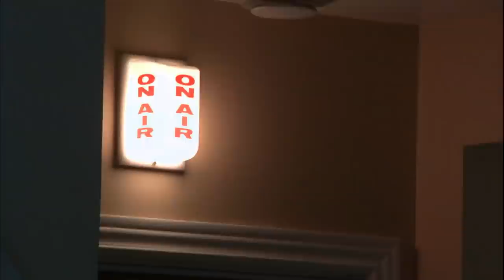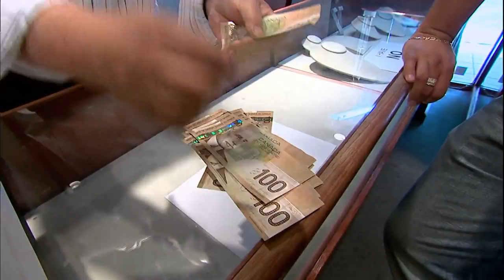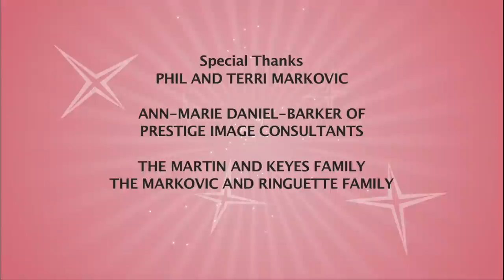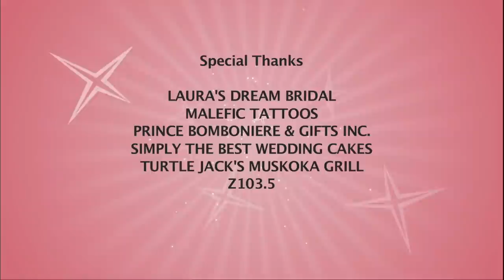Competitive Bride Tries To Poach Venue Hall - Rich Bride Poor Bride 305 - Battle Of The Budget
Terri always had one particular reception hall in mind when she dreamt of her big day, but their packages start at twice the price her fiancé Phil thinks a reception should cost. So they booked another venue, but the story doesn't end there. Terri, stubborn and competitive, has entered a local "win a wedding competition"-and part of the prize is a reception at her dream hall.